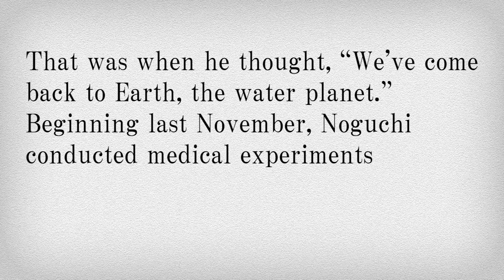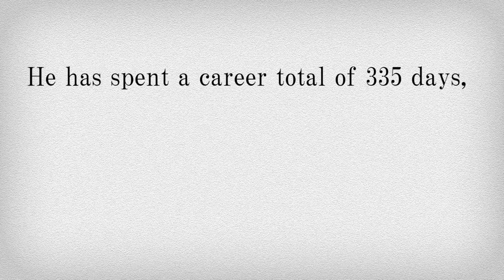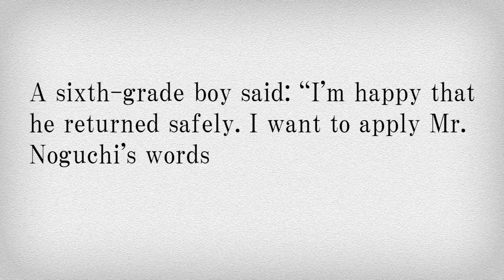News English 300 words 地球にただいま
ようこそ！　リスニング道場へ！英字新聞「ジャパン・ニューズ」で取り上げられたニュースをもとに作成した長文読解問題を出題する読売中高生新聞の「News English 300 words」。読売新聞オンラインでは、記事と連動したリスニング問題を配信していきます。今週のテーマは「地球にただいま」。宇宙飛行士の野口聡一さんについて紹介されています。どんな活躍をしたのか、しっかり聞き取ろう＝2021年7月2日付　読売中高生新聞掲載